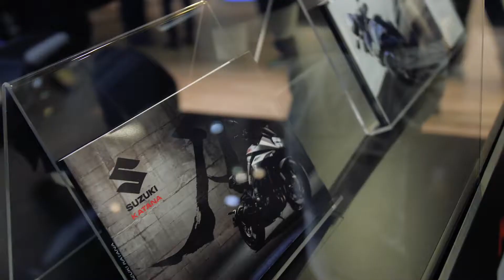Un tour nello stand Suzuki all'Eicma 2018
Fate con noi un rapido tour dello stand Suzuki all'Eicma 2018